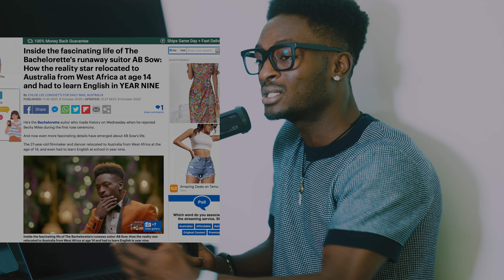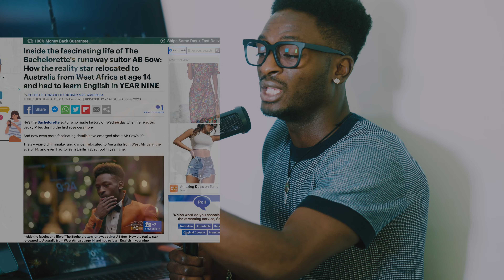How Leaning A New Language in 2023 Will Be A Game changer!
In this video, I share my top benefits of learning a new language in 2023. With the world changing day by day, learning a new language, unlocking the world could be your next move!

Top benefits:

1. Expanding your world view and embracing a new way of thinking
2. Joy of challenge and succeeding and improving communication skills
3. Cultural Depth and world traveler